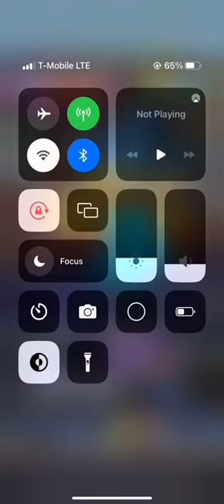Unlocking moped board in subway surfers shenzhen